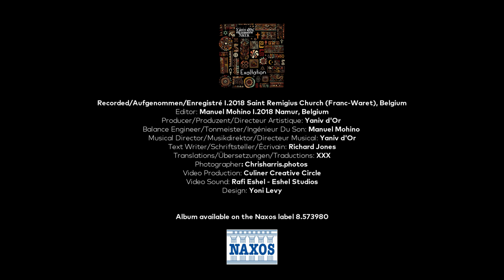Yaniv d'Or & Ensemble NAYA, Exaltation, Askin ile asiklar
Performance given on June 15th 2024 at the National Concert Hall - Budapest